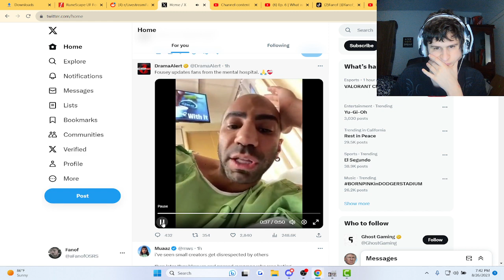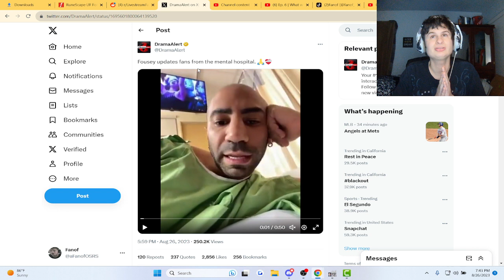Fanof Reacts to Fousey's First update since going to the mental hospital